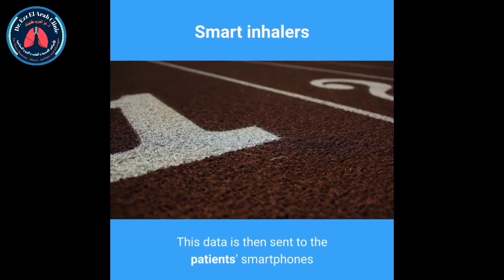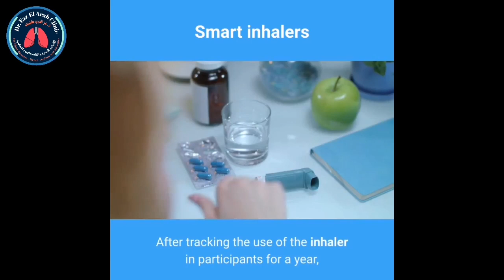Smart inhalers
TRUST DOCTOR CHANNEL  DOCTOR   Ezz.

Inhalers are the main treatment option for asthma and if taken correctly, will be effective for 90% of patients. However, in reality, research shows that only about 50% of patients have their condition under control and as many as 94% don’t use inhalers properly.

To help asthma sufferers to better manage their condition, Bluetooth-enabled smart inhalers have been developed. A small device is attached to the inhaler which records the date and time of each dose and whether it was correctly administered. This data is then sent to the patients’ smartphones so they can keep track of and control their condition. Clinical trials showed that using the smart inhaler device used less reliever medicine and had more reliever-free days.

In June 2019, researchers from the Cleveland Clinic released the first study of the technology